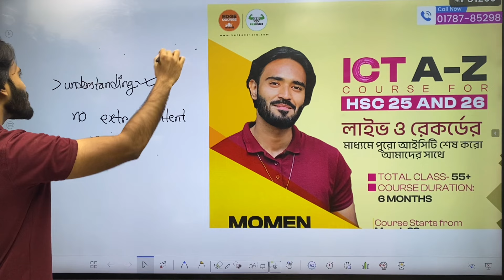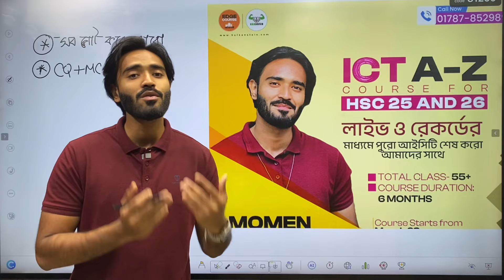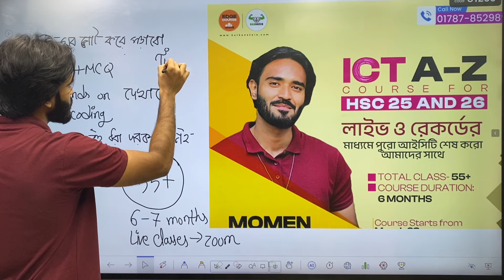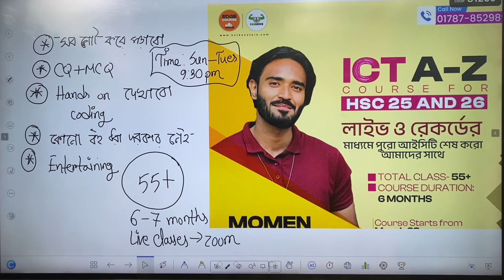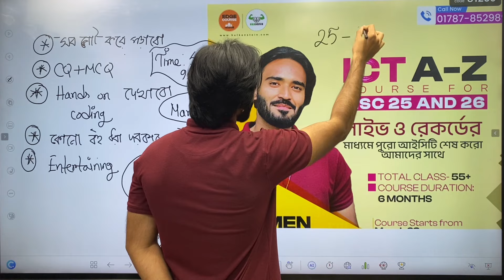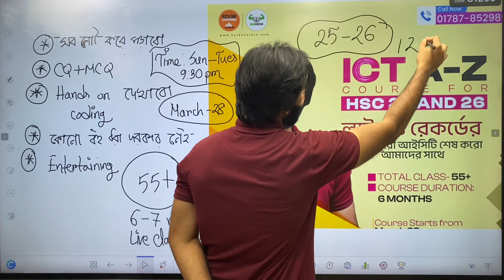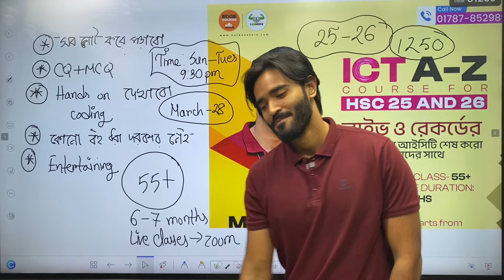HSC তে ICT সাবজেক্টটি যেভাবে পড়বে || Momen Tazwoar Momit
⭐ICT A-Z Course For HSC 25 and 26 কোর্সে এনরোল করতে ভিজিট করোঃ